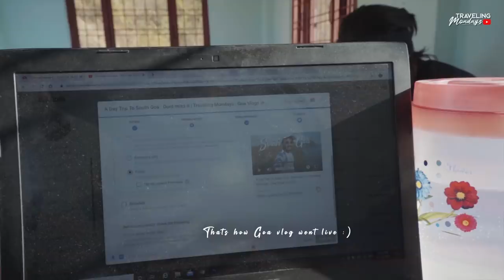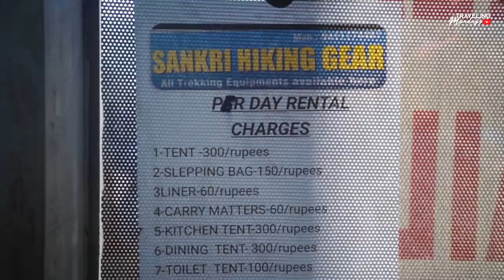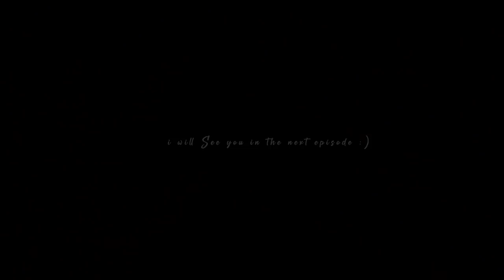Kedarkantha Winter Trek : Reaching Sankri Base Camp Ep 01 | Uttarakhand Tourism : Traveling Mondays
So recently I got a chance to Travel to Uttarakhand and do this beautifull winter trek of kedarkantha with some of my friends and my youtube Subscribers and trust me it was awesome
My kedarkantha series will include three parts as " Reaching Sankri Base Camp" then "reaching Juda ka taal " and last one "Reaching Kedarkantha Summit". In this episode we are reaching Sankri Base Camp with a story of bhasad .

Lets Aim for 300k Soon